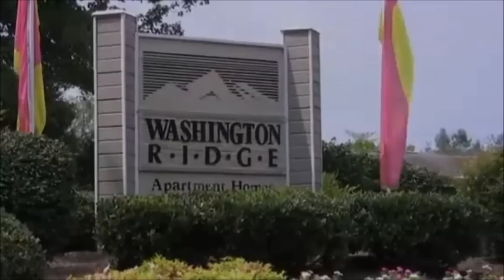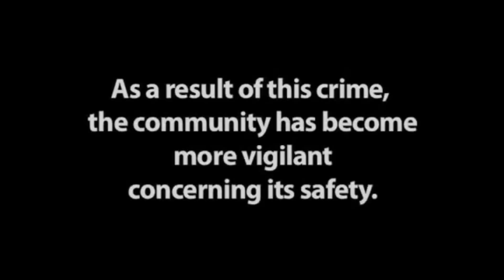Evil exists - a young couple is kidnapped, tortured & murdered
Here is another story that breaks my heart. It also is a reminder for me and all my friends to carry our concealed firearms everyday.

Make no mistake, there are monsters among us every day. They travel the same roads we drive on. They go to the same grocery stores and banks and movie theaters we go to. Our kids probably go to the same schools. They are there and you dont even know it.

Sometimes we get lazy and complacent and may not carry a gun for what ever reason. Just remember that could be the day a car load of thugs cruise through your area and spot you (or your loved ones) and target them. I dont live in fear. I live in a state of awareness and preparedness.

After the fact is not the time to come up with a plan.